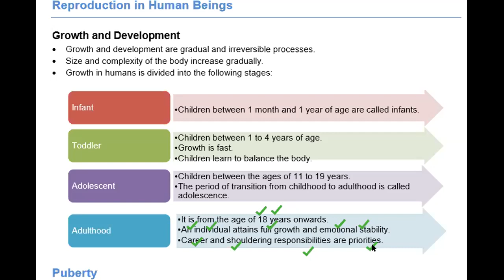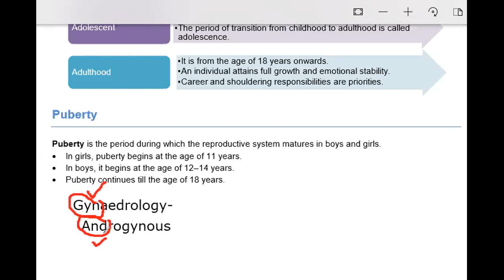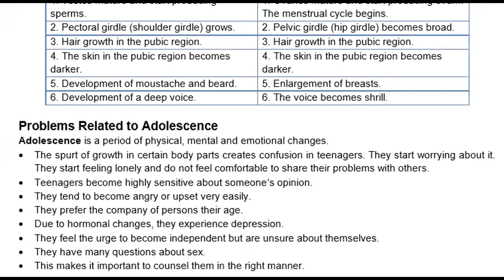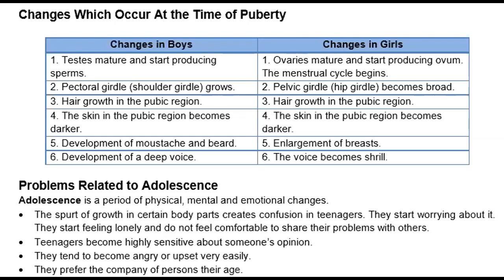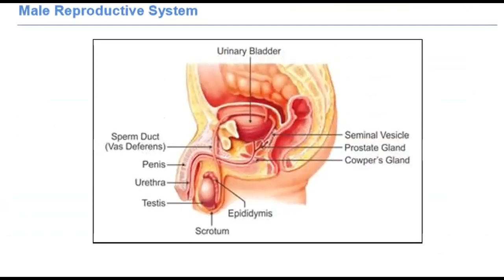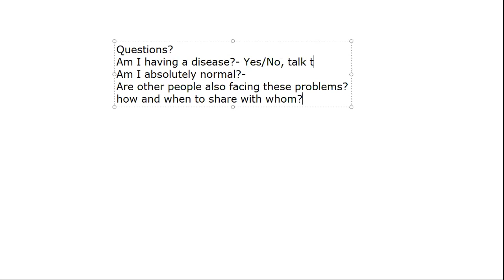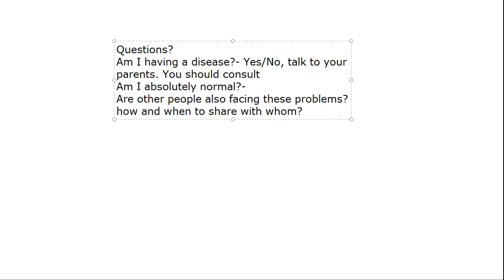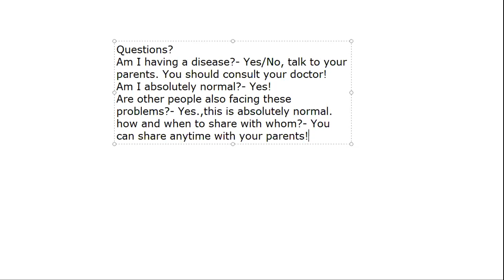How do organisms reproduce? lecture 15